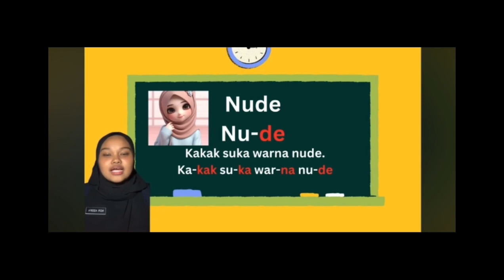EFFECTIVE COMMUNICATION GROUP 4D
SMART DREAM SMART VISION'S POSITIVE INFLUENCE ON PEOPLE'S LIVES.

GROUP MEMBERS:
1. SITI NUR KHADIJAH BINTI RAMZI (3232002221)
2. ILAVENTHAN S/O NEELAWANNAN (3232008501)
3. HANNAH NYANAPRIYA D/O GUNASAGAR (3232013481)
4. ABDUL MUKSHID BIN SYED AHEMED KABEER (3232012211)